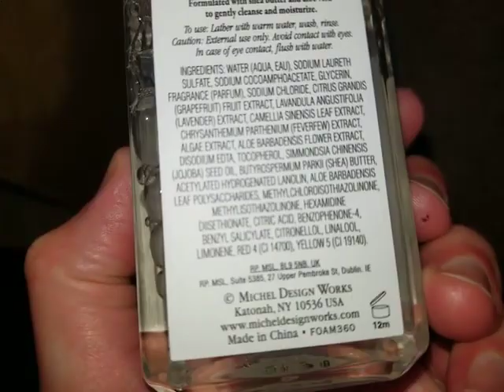Final Xmas Gift (January 10, 2023)